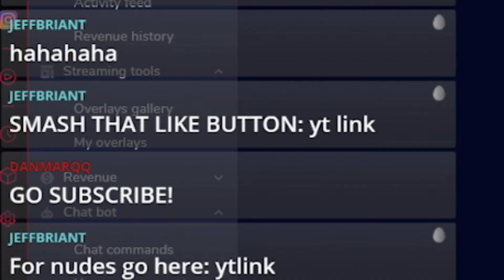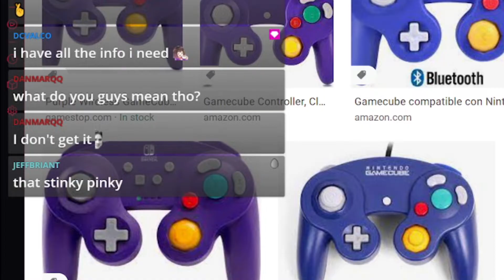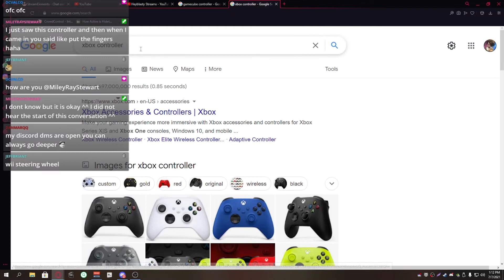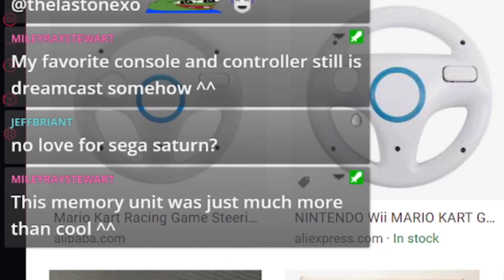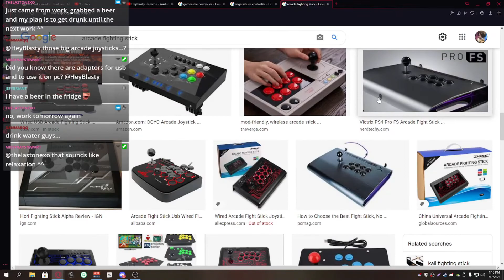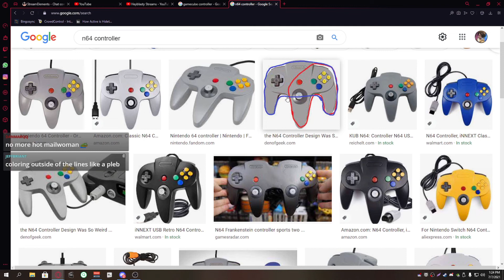They were on to something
Live Streaming Wednesday, Saturday and Sunday on Twitch

MORE SOCIALS